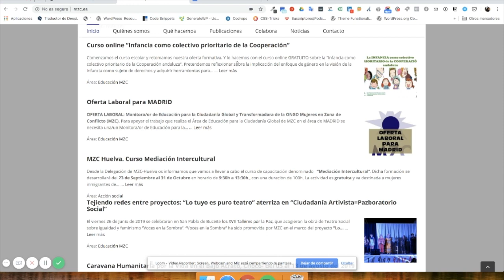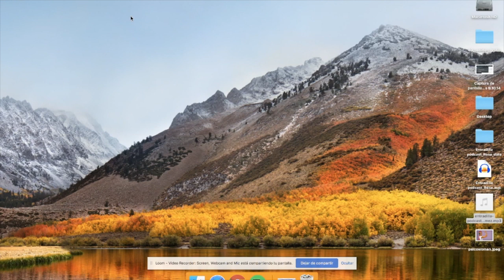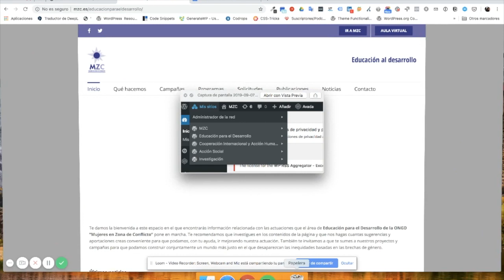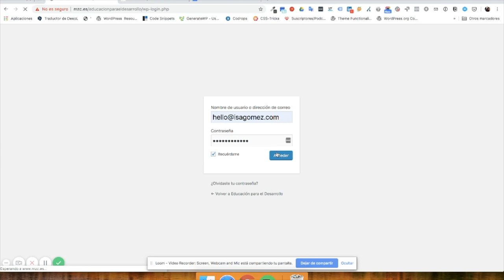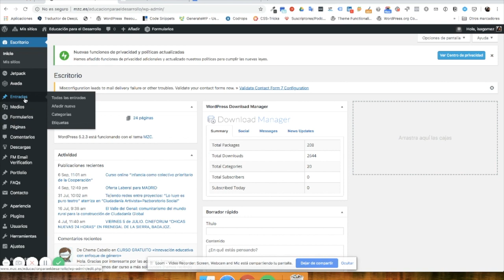Tutorial Web MZC (1 de 3). Estructura Web de MZC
Primer vídeo que explica la estructura de la web general de MZC